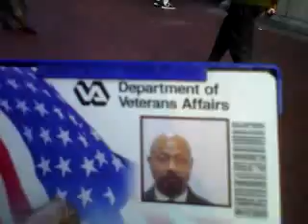homelessness project rescue operation finds victim n the heroes r here